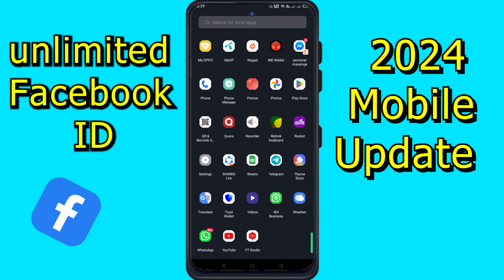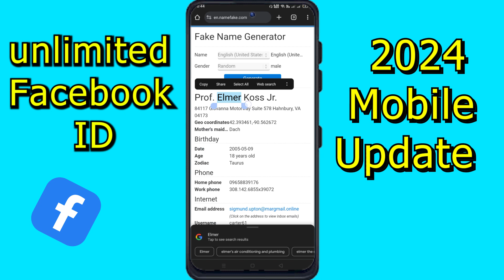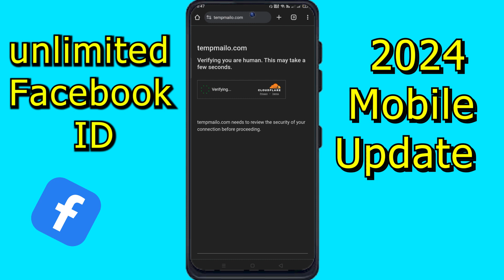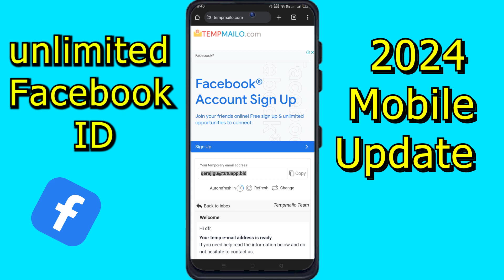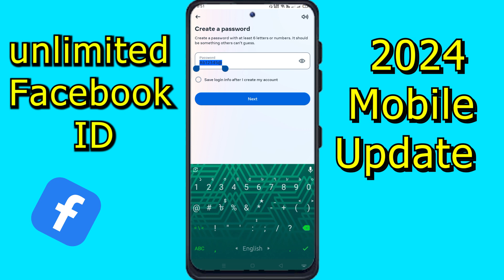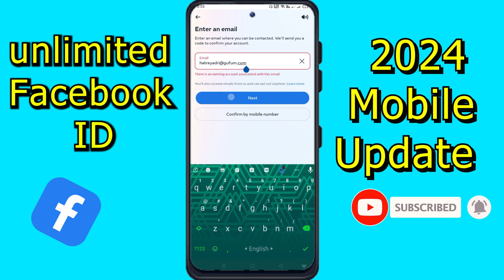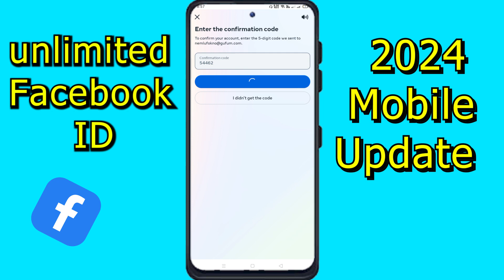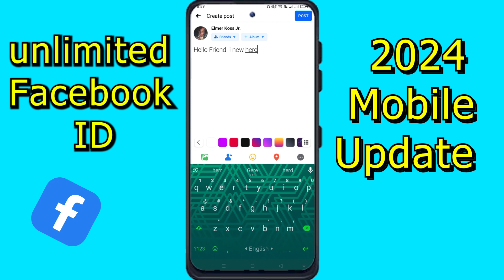Unlimited Facebook account create without number- 2024 Today update method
t.me/ Q30Nnw1GqAg1M2M1